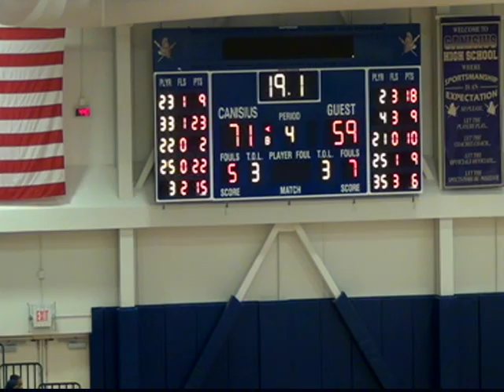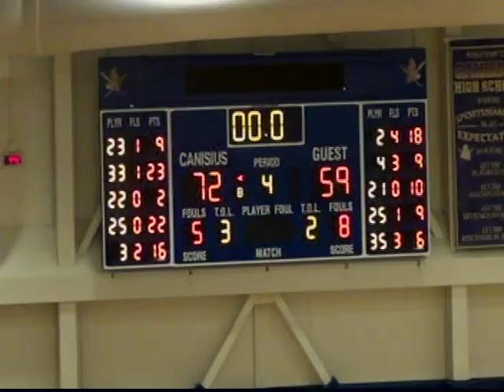Canisius vs. Cathedral Prep 4th Qtr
#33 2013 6'4 SG Canisius High School Buffalo, NY